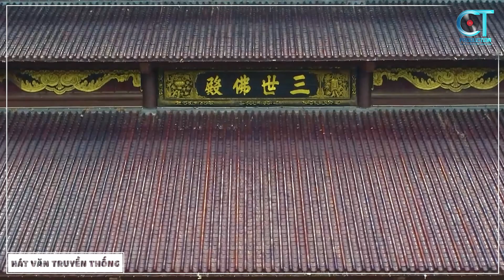Cô Đôi Thượng Ngàn - Giọng Ca Hoài Thanh Hát Văn Vang Vọng Khắp Trời Nam - Nghe Rụng Rời Tim Gan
►Hát Văn Truyền Thống là kênh video tổng hợp những bài hát văn, chầu văn hay nhất của Nghệ Nhân Hoài Thanh.

►Bản quyền thuộc về Hát Văn Truyền Thống và Hoài Thanh.